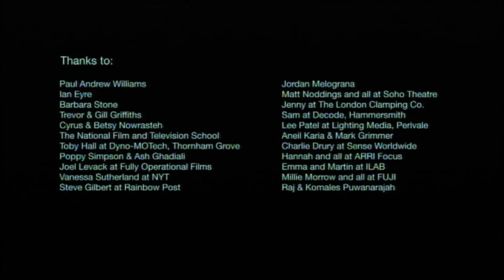Clamp & Grind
A homemade wheel-clamp super hero attempts to cut it in a cape.

Directed By - Prasanna Puwanarajah